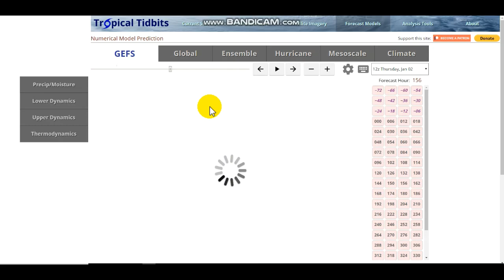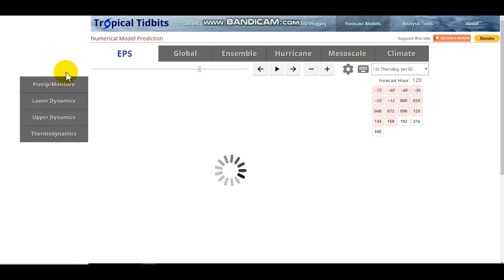Official January Forecast 2020